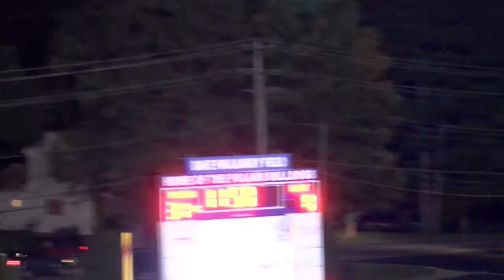Spring Sports Signings 2017